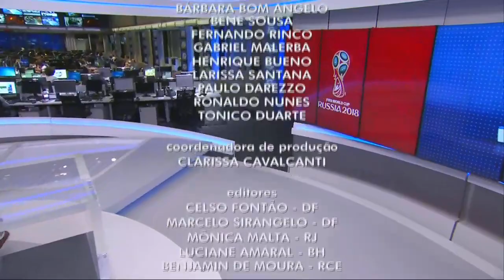[HD] Encerramento do Jornal da Globo com Renata Lo Prete - 12/06/2018